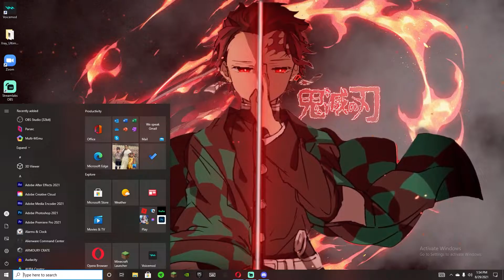Banned from Valorant for a 100 years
Riot why do you fucking hate me. Im done with Valo man my game crashes once so I hope I live for a 100 years. If you sub I will play again in a 100 years.